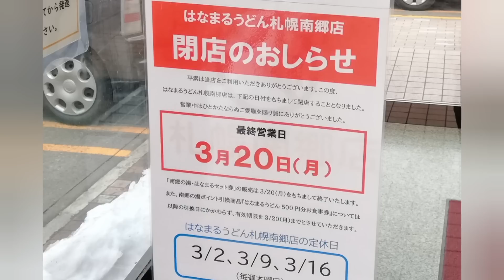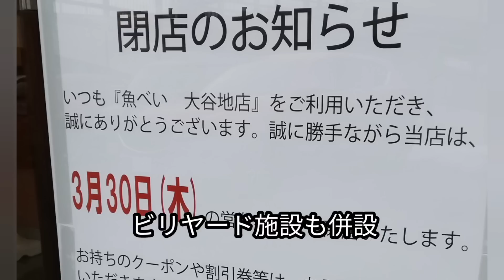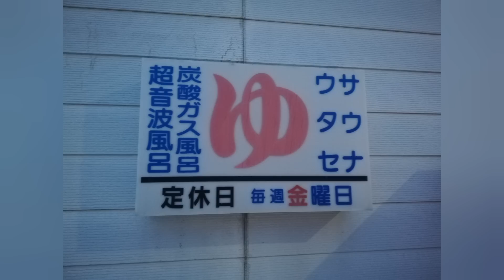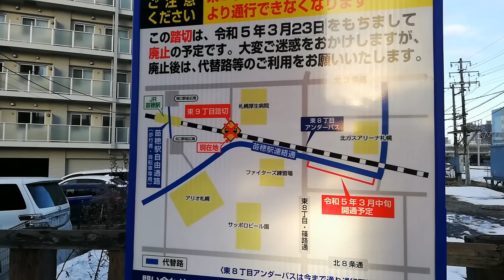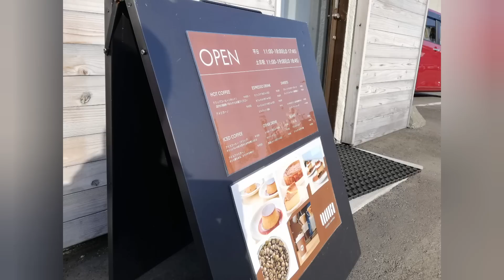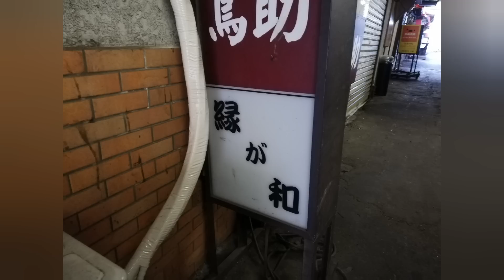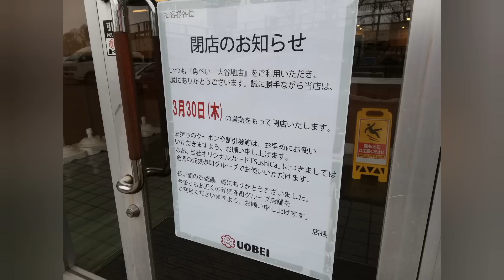札幌★閉店2023年3月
過去の閉店は再生リストにあります。
定期的にオープン情報、閉店情報を載せています。